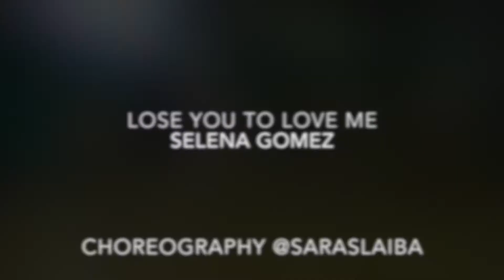I Don't Care